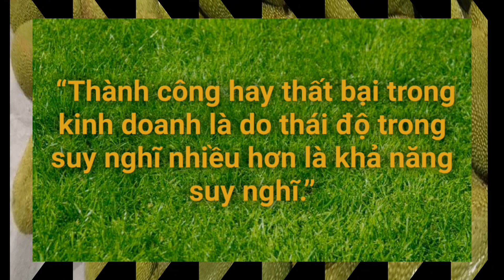Giá mít Thái thứ tư, ngày 27/04/2022 | Giá mít Thái siêu sớm hôm nay | Phương Kiều blog